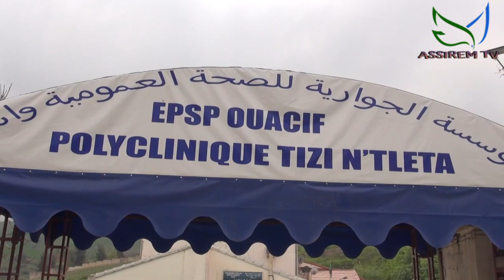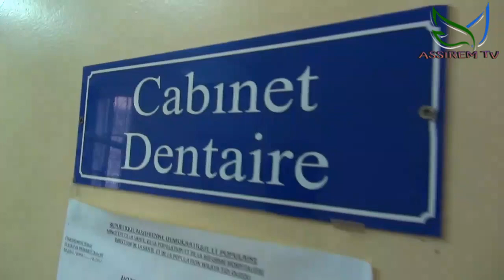Assirem-TV CORONAVIRUS . ( COVID-19)